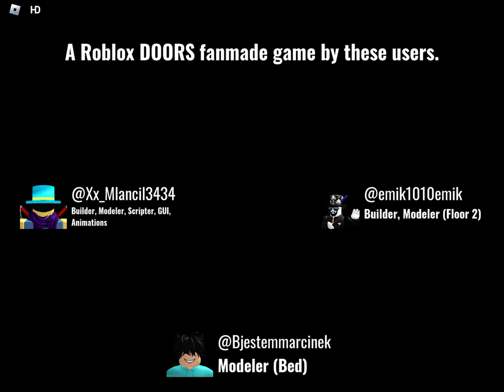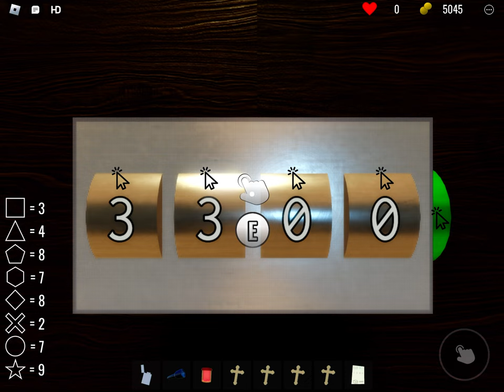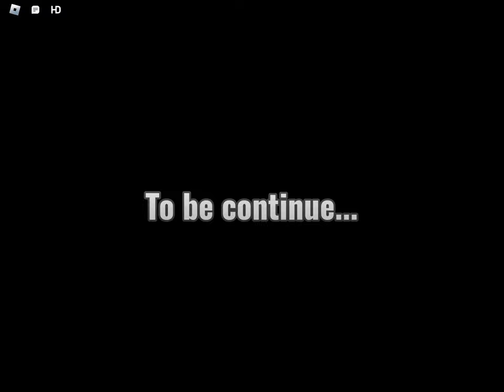How to beat the noob doors